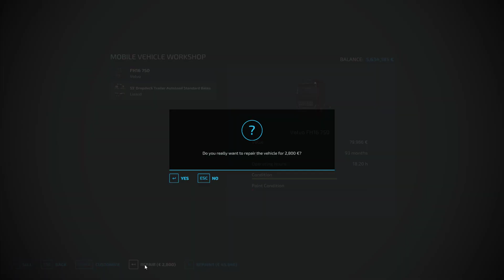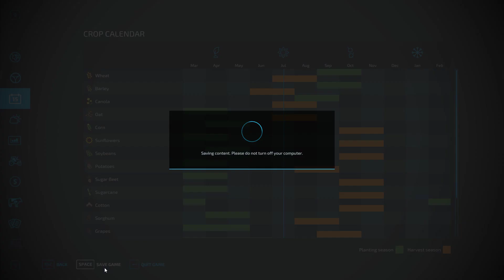Farming Simulator 22 Carpathian Countryside #248